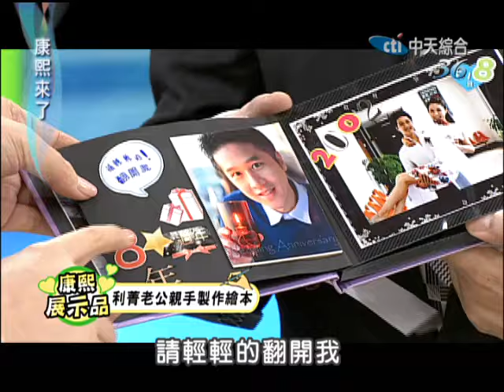2013.07.25康熙來了完整版 利菁對小S的言語逆襲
稀客到！今天康熙來了請到麻辣天后－利菁！同時她也帶了她的婆婆一起上節目，大家都很好奇這位犀利人妻的平常怎麼和婆婆相處，以及在節目上和小S會擦出什麼精彩的火花呢？一起來看看吧！來賓：利菁、蘇金月。